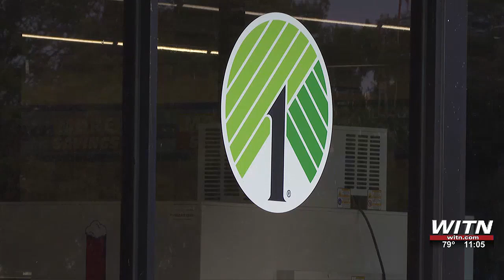Kinston dollar store robbed